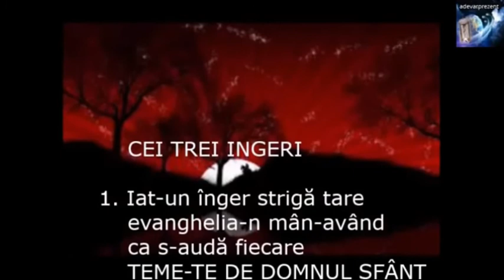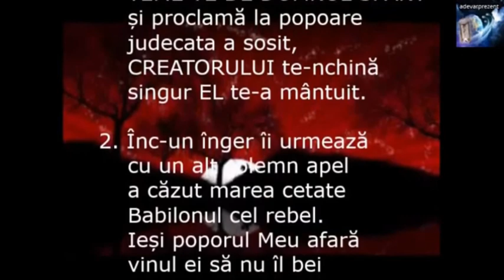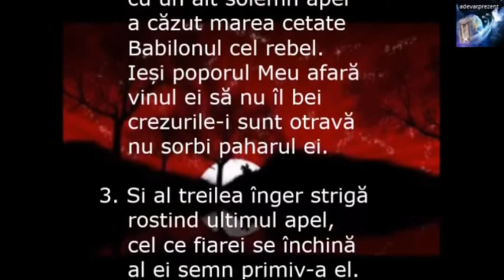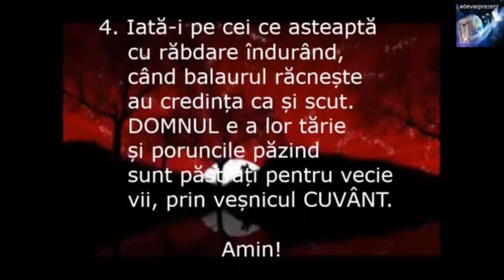LIVIU BONDOC,ACUM ESTE CEASUL VOSTRU..